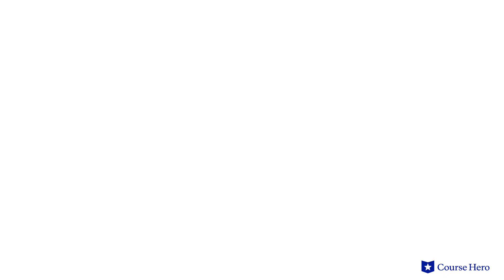Six Characters in Search of an Author by Luigi Pirandello | Act 1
Summarize videos instantly with our Course Assistant plugin, and enjoy AI-generated quizzes Luigi Pirandello’s Six Characters in Search of an Author explained with act summaries in just a few minutes!

Course Hero Literature Instructor Russell Jaffe provides an in-depth summary and analysis of Act 1 of Luigi Pirandello's play Six Characters in Search of an Author.

Download the free study guide and infographic for Six Characters in Search of an Author

In his play Six Characters in Search of an Author, Luigi Pirandello deconstructs the traditional theatrical narrative.

The six Characters - members of a broken family - have been rejected by the author who created them. The Characters, seeking the life their author denied them, enter a theater where a troupe of actors is rehearsing and present themselves to a director, hoping that he might tell their story using the traditional conceits of a play.

However, the situation quickly devolves, with the characters asserting their own versions of the story they wish to be told. They argue about how much of their story should be revealed and about the actors' performance of their real-life travails.

Ultimately it is revealed that the stepdaughter sold herself into prostitution, that the young girl drowned in a fountain, and that the young man may have killed himself with a revolver.

This brutal conclusion confounds the director - and likely the audience - neither of whom know what to believe.

Italian playwright Luigi Pirandello’s Six Characters in Search of an Author was first performed in 1921. He was fascinated by psychology, the subconscious mind, and multiple personalities. He claimed a muse named Fantasy sent him six characters, who bothered him constantly until he wrote them into a play.

The Italian play contains many important themes, including illusion versus reality, as the characters make the actors doubt how “real” their own experiences are; life versus art, as artistic creations outlast their creators and take on lives of their own; and acting, performance, and disguise, as people perform roles and inhabit characters on and off the stage.